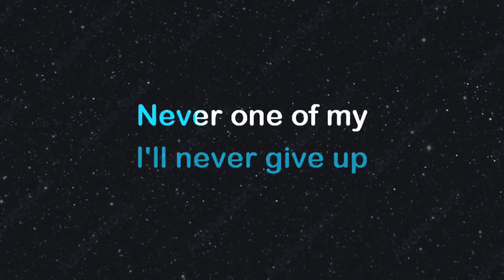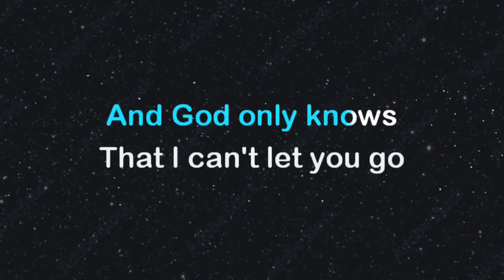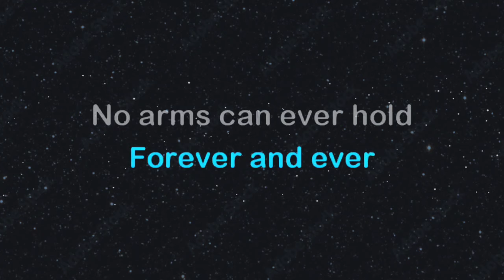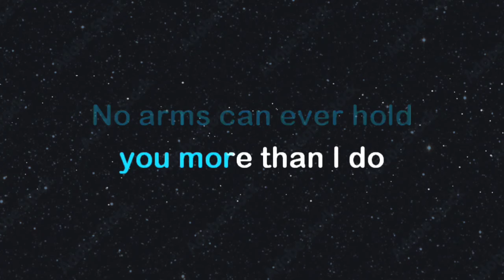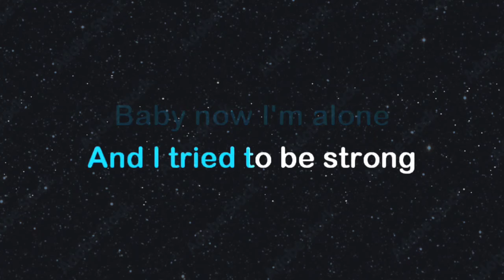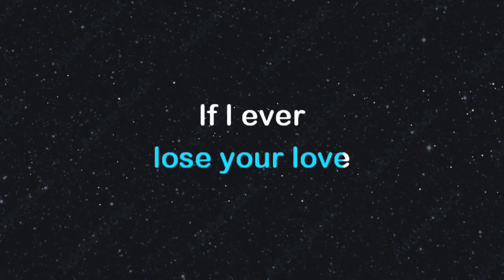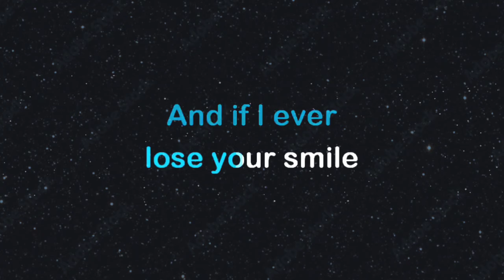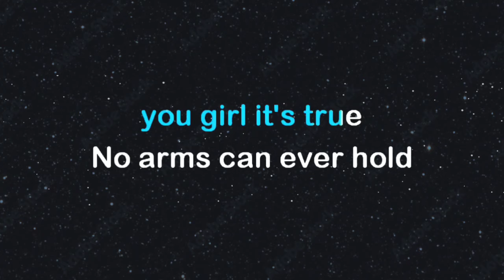NO ARMS CAN EVER HOLD YOU/ CHRIS NORMAN/KARAOKE